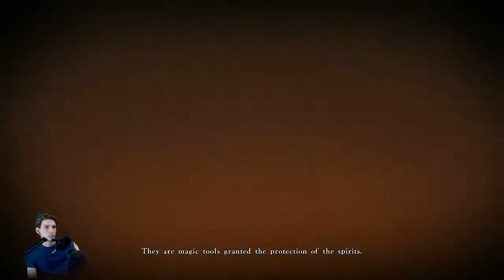Kelpie I 21 I BERSERK and the Bank of the Hawk I Hardest Mode I PC